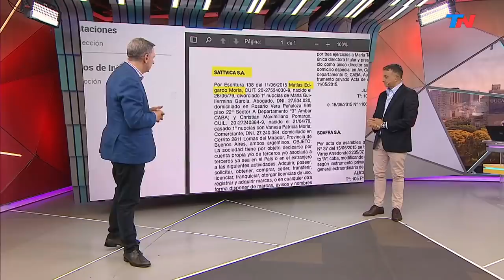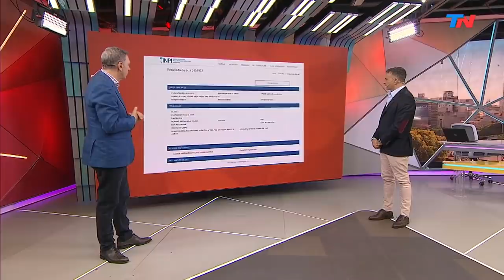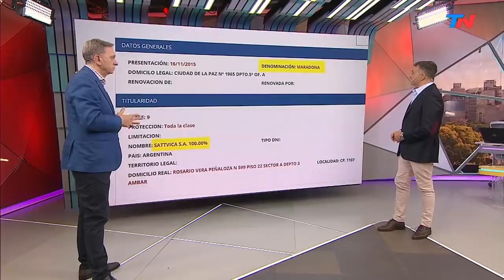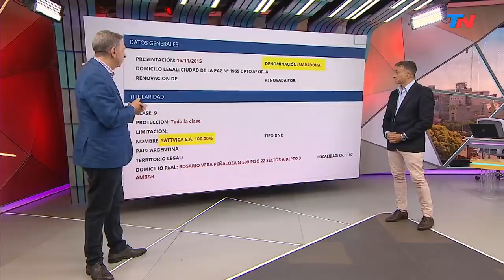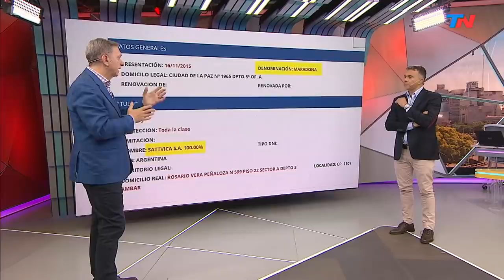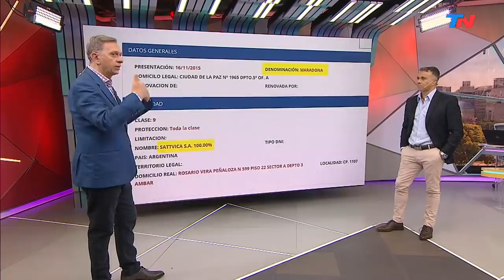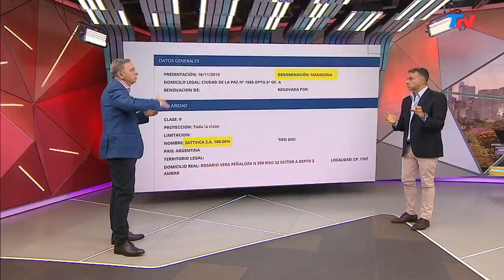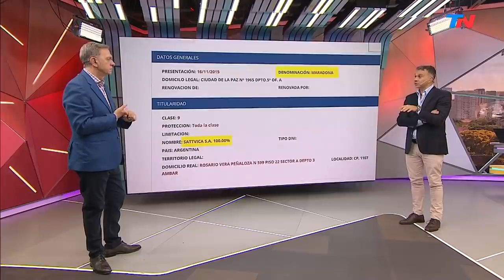MORLA, ¿”EL DUEÑO” DE MARADONA?: la enigmática sociedad que controla 60 marcas del Diez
MORLA, ¿”EL DUEÑO” DE MARADONA? | "Maradona", "El 10", "La Mano de Dios" y otras 56 marcas están registradas por una empresa del abogado de Matías Morla y “Maxi”, el enigmático “secretario” del Diez. Marcelo Bonelli revela todos los datos de “SATTVICA”, la enigmática sociedad de los dos hombres más relevantes del "ENTORNO": el abogado y el hombre encargado de darle los medicamentos a Maradona. Sombras y dudas